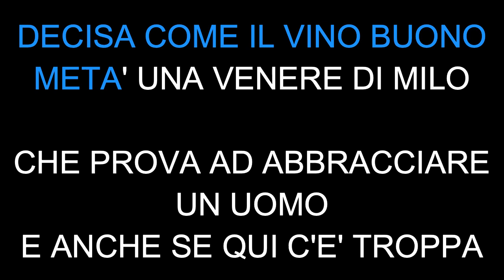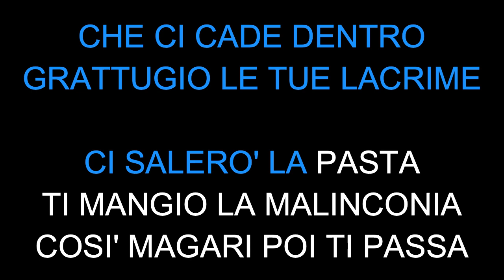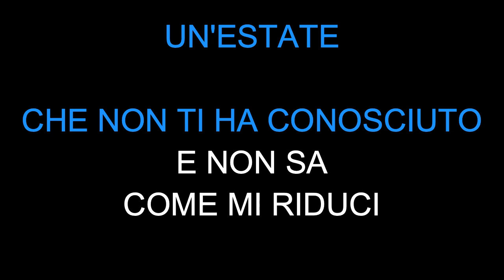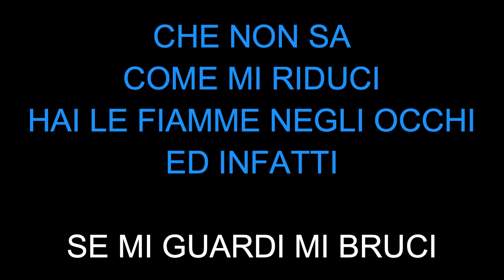Coma Cose - Fiamme Negli Occhi - Karaoke